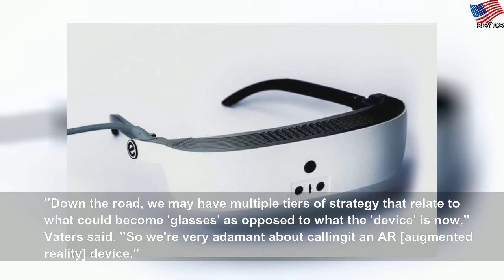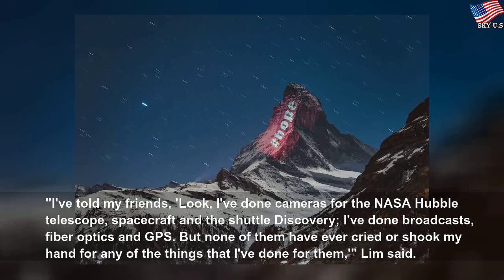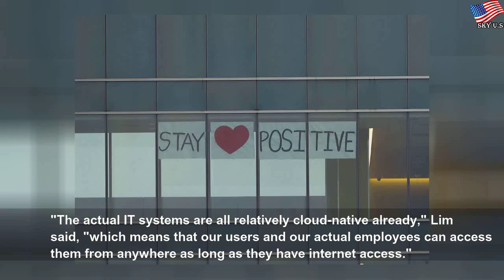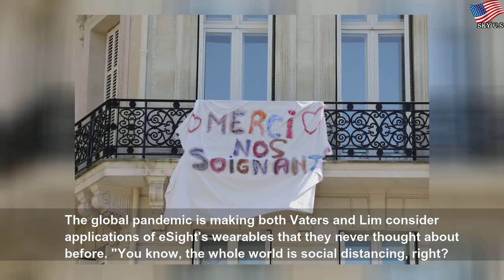This device helps blind veterans see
This device helps blind veterans see | Famoso Latin Artistas
eSight creates high-tech eyewear devices that use screens, algorithms and smart cameras to improve vision.